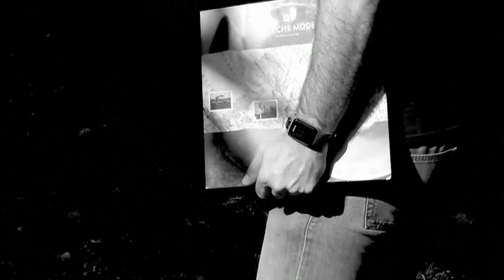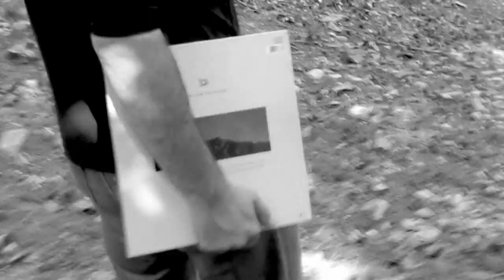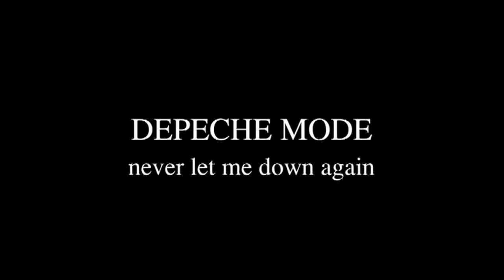Depeche Mode: Never Let Me Down Again - Re-count Remix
(Gore)
Original version is on "Music for the Masses" by Depeche Mode. Mute 1987